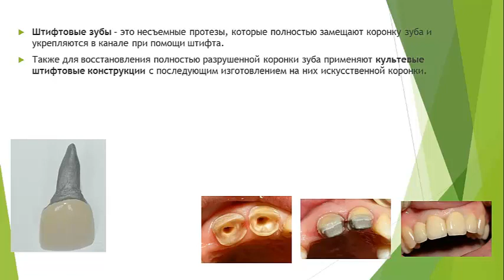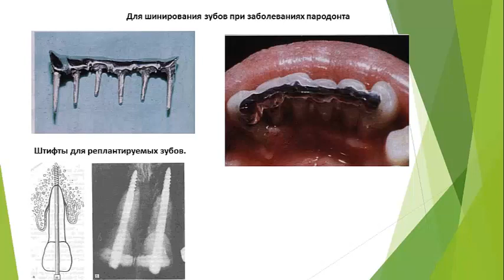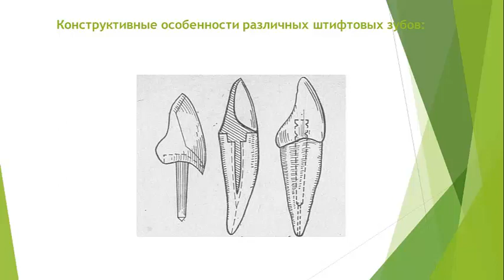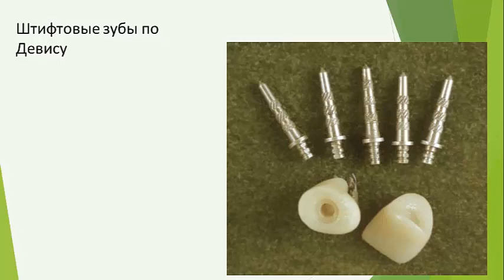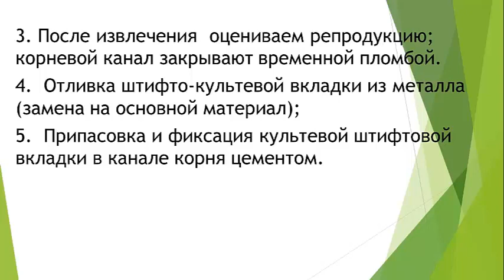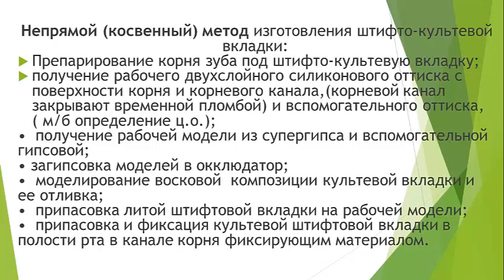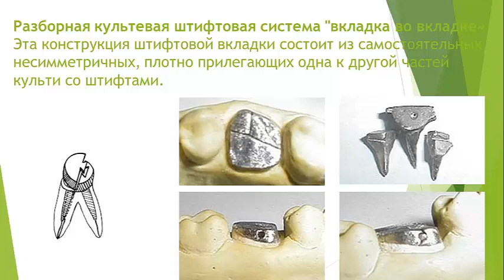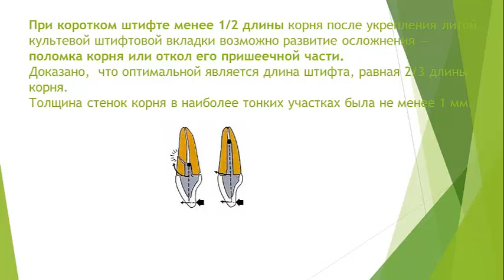Культевые штифтовые конструкции